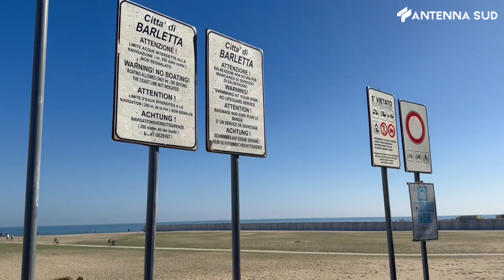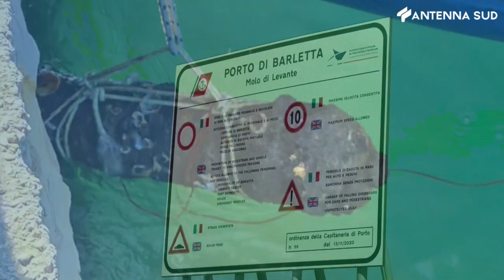3 ottobre 2023 - Attualità Barletta: individuato ordigno bellico, operazioni di recupero